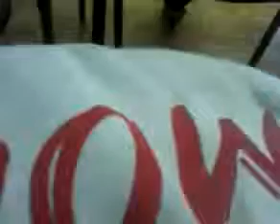San Giorgio del Sannio: SPERPERO DI DANARO PUBBLICO E DISASTRO AMBIENTALE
Queste dichiarazioni vengono rese dal sindaco C.Ricci di San Giorgio del Sannio, durante un ordinario Consiglio Comunale nel 2011, mentre in Via Alcide De Gasperi, nel cuore del paese, accadeva questo: veniva demolito senza alcuna precauzione un tipico edificio delle Poste, come ce ne sono tanti in tutta Italia, tristemente noti a tutti per essere costruiti in fibrocemento Aeternit. Unici ignoranti di lunghissimo corso nel senso letterale del termine il sindaco Ricci, la sua amministrazione e i consiglieri.
Questo costituisce l'antefatto di questo di questo di questo di questo di questo
Il seguito è la scellerata (last not least) decisione di allestire aiuole sull'area contaminata dall'asbesto; area di appena 1800 metri quadri che sarà destinata a bambini ed anziani aspiranti suicidi e che viene chiamata con disgustosa quanto miserrima spocchia: "villa comunale".
Già tanto potrebbe bastare e avanzare perchè e la magistratura ordinaria e quella contabile si attivino. Ma non è finita qui, perchè per l' allestimento di queste aiuole su sito contaminato l'amministrazione Ricci ha deciso di contrarre un mutuo di 350.000 (trecentocinquantamila) euro. Delibera C.C. n.23 del 26/09/2013

Veniamo alla sintesi dell'audio-denuncia.
Nel 2004 (agosto)  i risultati dei carotaggi per la ricerca di amianto nell'edificio sono positivi.
Ma malgrado questa positività l'ASL non avrebbe avvertito -secondo quanto dice il sindaco Ricci - il Comune, contrariamente a quanto fatto due anni prima nel 2002, allorchè i risultati furono negativi e il Comune ne fu informato con comunicazione al Sindaco nella sua qualità di massima autorità sanitaria a livello locale.
Il sindaco tra l'altro precisa che i controlli furono effettuati dall'ASL motu proprio, ma subito dopo dice: "questo non è rilevante".
L'ASL ci ha esibito numerose segnalazioni invece, di cittadini preoccupati per la presenza di amianto nei materiali costruttivi dell'edificio, chiedendo accertamenti, sopralluoghi e verifiche.
"Questo nel 2004. L'ASL non avverte il Comune. Per cui "il carteggio" è intervenuto solo tra ASL e Poste Italiane.
Nel frattempo l'ente Comune inizia una trattativa con l'ente Poste per ACQUISIRE QUEL BENE.
Il comune  si attivò, "virtuosamente" dico io, si attivò per sottarre quel bene , tra virgolette, "alla speculazione", in quel posto centrale, nel cuore del paese."

Non che i palazzi siano reati, ma un privato se l'avesse acquistato ci avrebbe fatto un  altro "bel palazzo".

E così già nell'ottobre dello stesso anno ( 2004 ) l'amministrazione comunale di San Giorgio del Sannio acquista quel bene- catorcio di amianto.

"L'Ente Poste - dice il sindaco - spiace dirlo ma questa amministrazione dovrebbe fare dei passi legali nelle prossime ORE, nei prossimi GIORNI e se li dovremo fare li faremo ! , come già l'Asl aveva OMESSO di dirci , anche l'ente Poste nè in sede di trattative nè ...sapete le trattative come si fanno...tramite il Procuratore dell'ente Poste delegato alla vendita ... mai nessuna menzione a questo problema."
Dopo avere minacciato le consequenziali azioni legali contro Poste spa, Ricci asserisce:
" CE LO AVESSERO DETTO O NON L'AVREMMO COMPRATO O L'AVREMMO COMPRATO AD UN PREZZO PIU' BASSO MA IN OGNI CASO AVREMMO PRETESO COME AUTORITA' SUL TERRITORIO CHE L'ENTE POSTE AVESSE FATTO LA BONIFICA.
Non ci hanno detto NIENTE."
Tante richieste di finanziamento disattese, infine l'idea: "sindaco, abbiamo 1800 (milleottocento) metri quadri nel cuore del paese, e si badi non nella periferia, ma nel cuore del paese. Mettiamoci qualche gioco per i bambini! "

Cosa hanno risposto i gruppi di opposizione consiliare in quella sede ?
Segnaliamo l'inverosimile risposta di Genito Maurizio capogruppo di Libera Mente ed ex assessore alla Urbanistica e ai Lavori Pubblici nella Giunta Nardone, il quale dopo avere ammesso di non averne saputo nulla, fa questa singolare uscita:
"A San Giorgio ancora parlano sui giornali persone che non hanno alcun titolo istituzionale per parlare, pensando di essere consiglieri comunali." (!???).

Oibò, solo i consiglieri hanno titolo per parlare sulla stampa?
La stampa locale è organo portavoce solo di amministrazioni e consiglieri ?

Non lo sapevamo Genito.
E costui sarebbe contro il feudalesimo? Sì, in periodo elettorale, però.

Il resto è superficiale, incomprensibile e inconcludente bagarre da mercato settimanale.